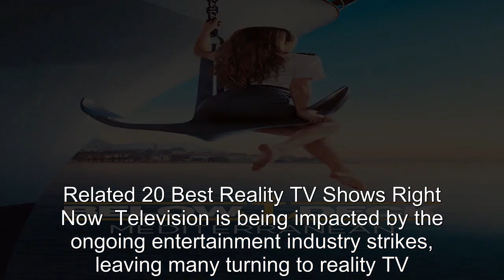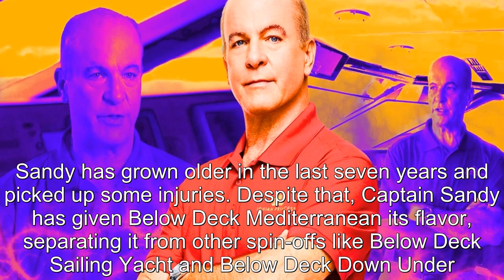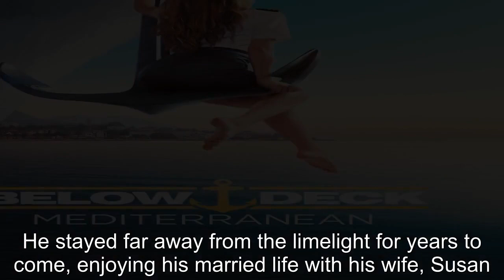What Happened To Captain Mark Howard After Below Deck Mediterranean Season 1?